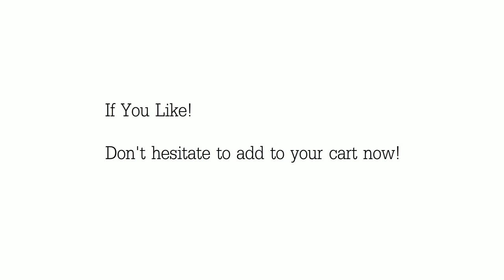Costway Black Rectangular Tempered Glass Coffee Table Shelf Wood Living Room Furniture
This wooden coffee table with a clear glass top is an ideal partner when you enjoying a book and a cup of coffee.